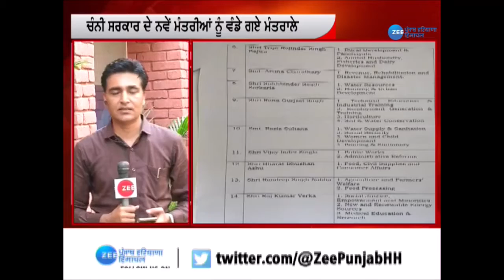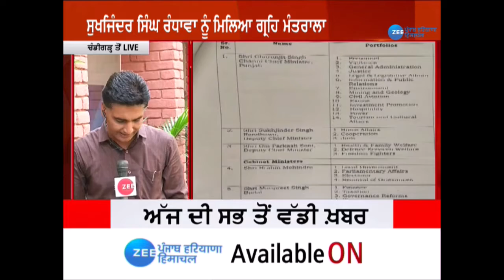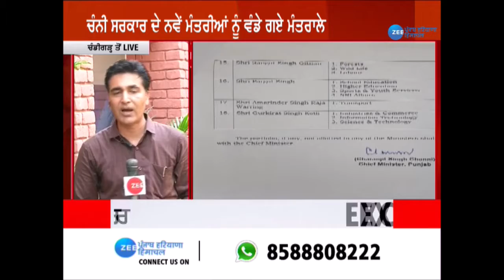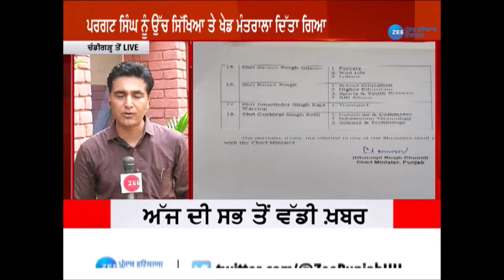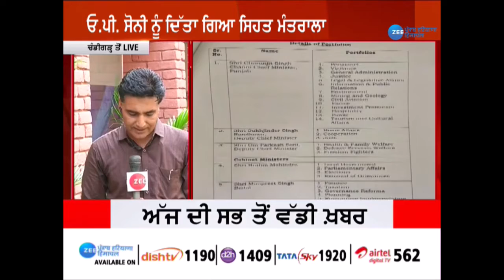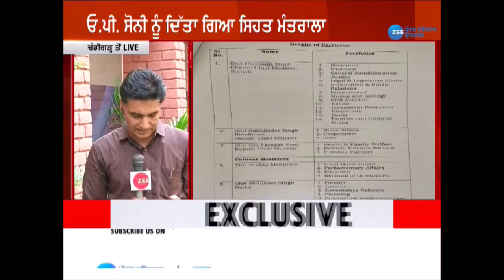CM Channi Cabinet | Punjab Cabinet | ਜਾਣੋ ਕਿਹੜੇ ਮੰਤਰੀ ਨੂੰ ਮਿਲਿਆ ਕਿਹੜਾ ਮਹਿਕਮਾ | Navjot Sidhu | ZeePHH